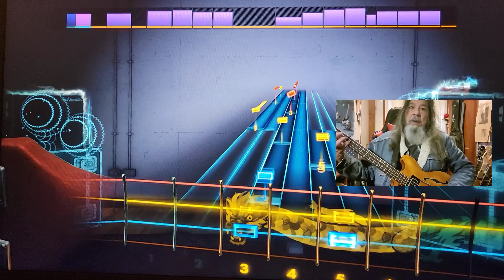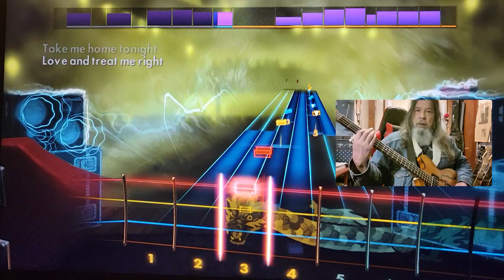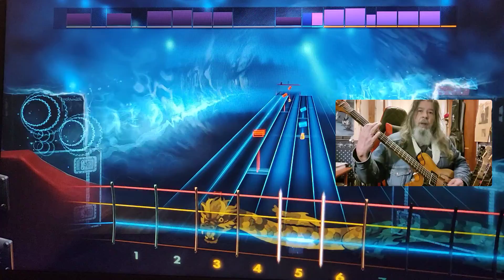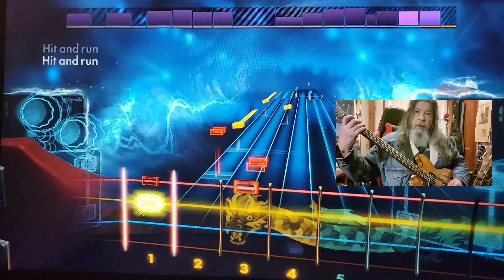Rocksmith CDLC Bass Hit An' Run Whitesnake